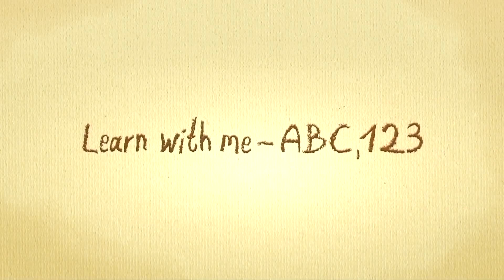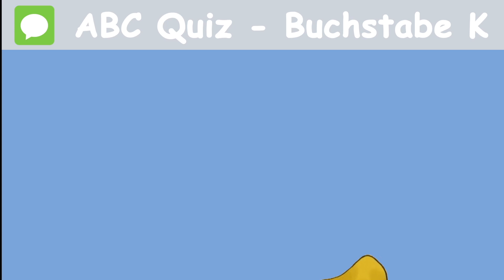letter song abc mouse - Letter K QUIZ - learn German for KIDS